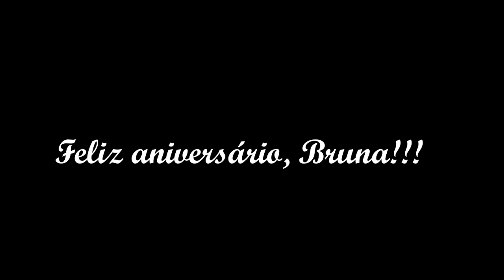Retrospectiva 15 anos Bruna